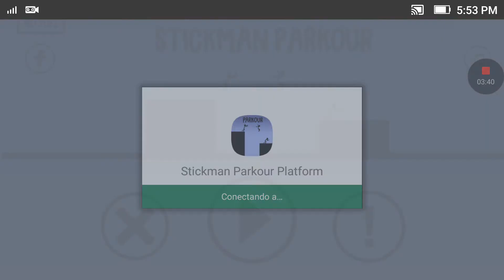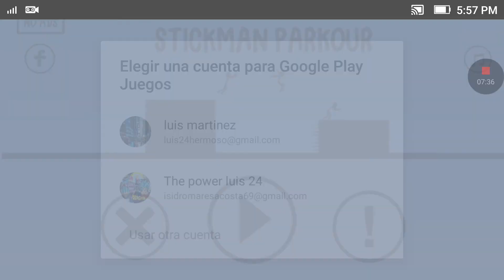¡No puedo! (Jugando a stickman Parkour)